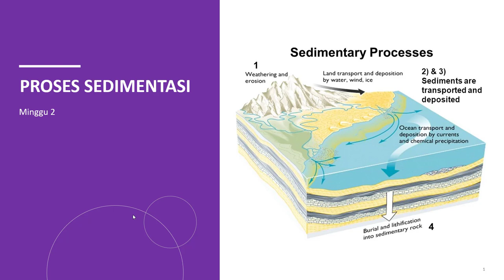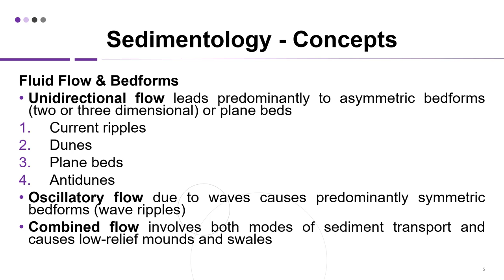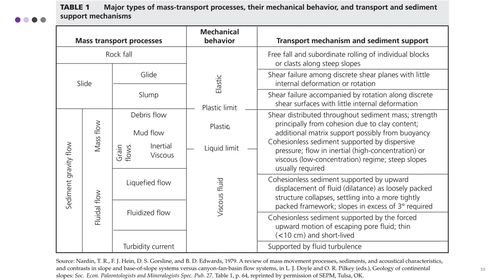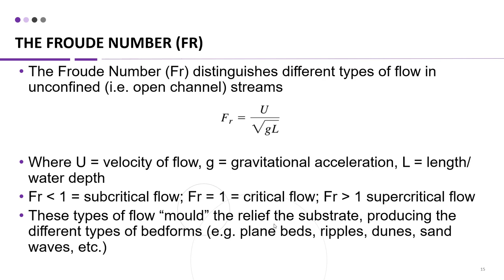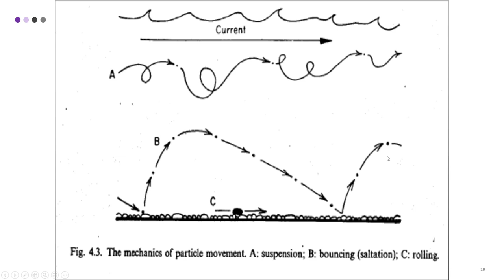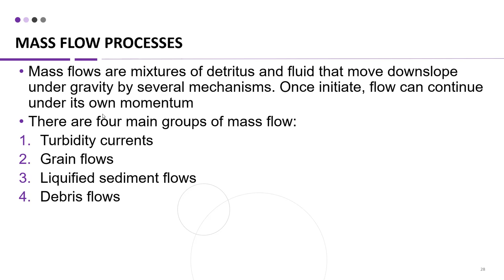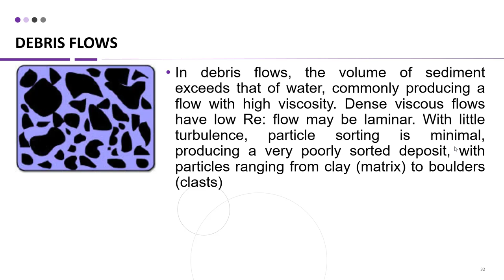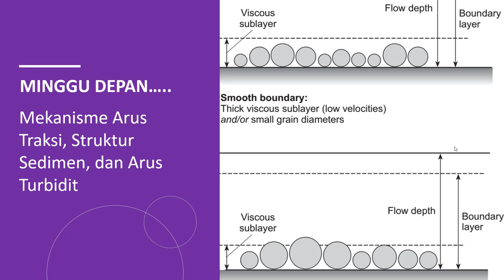Sedimentologi dan Stratigrafi (SCGF603634) Proses Sedimentasi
Hai Para Calon Ahli Kebumian

Kali ini materi perkuliahan daring (PJJ) akan diisi kembali oleh materi perkuliahan dari kelas sedimentologi dan stratigrafi. Materi ini akan dijelaskan oleh salah satu dosen program studi S1 Geologi UI yaitu Muhammad Rizqy Septyandy, M.T. Tema untuk pekan ini adalah Proses Sedimentasi. Materi ini berhubungan dengan proses sedimentasi, agen transportasi pada proses sedimentasi, dan struktur sedimen yang terbentuk. Jadi tunggu apa lagi. Mari dinikmati suguhan kuliah daring ini sambil mengisi waktu di tengah pandemi Covid-19. Apabila ada pertanyaan silakan tuliskan di kolom komentar.